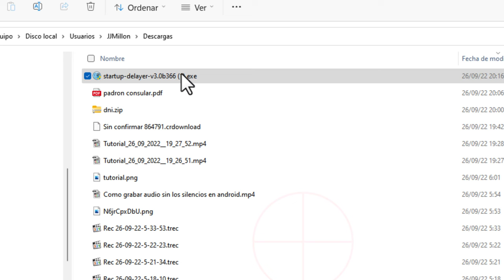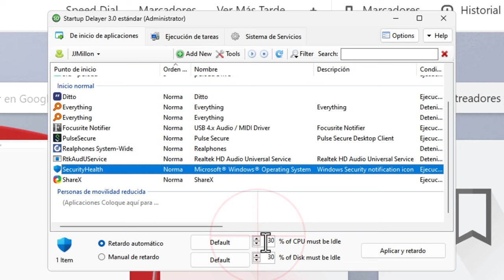Acelerar el arranque de Windows retrasando el inicio de programas no necesarios con Startup Delayer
Startup Delayer, acelera el arranque de Windows retrasando el tiempo que se necesita para que el sistema operativo Microsoft Windows pueda comenzar lo antes posible.

 Startup Delayer le brinda la facultad de optimizar su proceso de inicio al retrasar el inicio de las aplicaciones tan pronto como inicie sesión en su computadora.

Al retrasar las aplicaciones durante el arranque, su computadora se puede usar mucho más rápido. Startup Delayer comenzará a iniciar sus aplicaciones retrasadas cuando su computadora esté más inactiva.